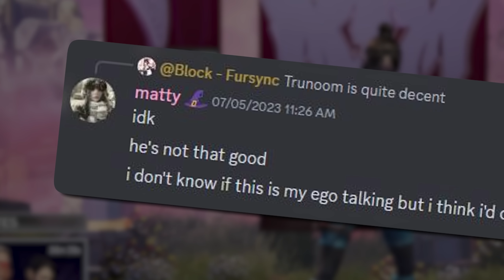the only way I can enjoy apex again....?